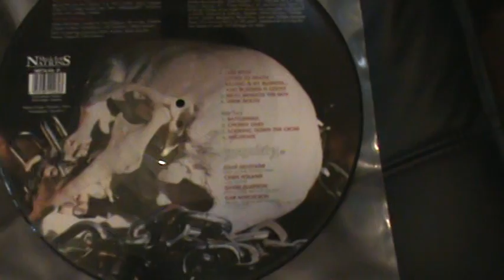ML 27681388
Video Migrado